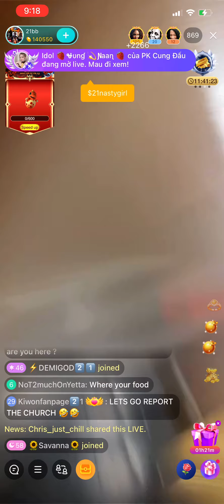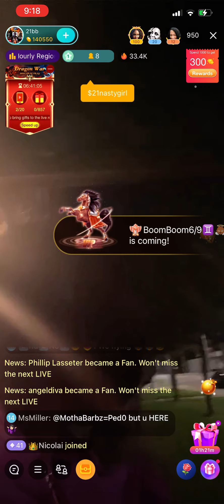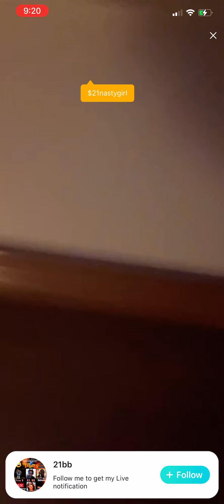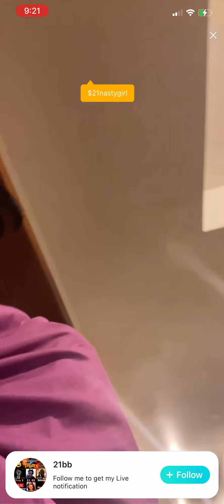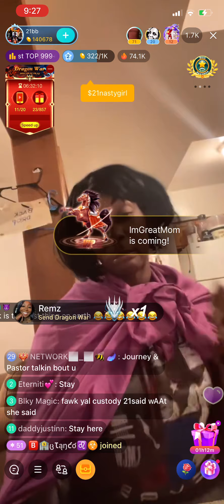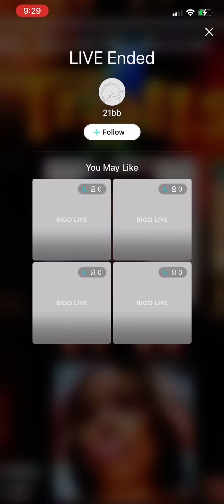got her some Domino’s on Sunday nite after eating 21 starts READIN ebbimay ⬇️